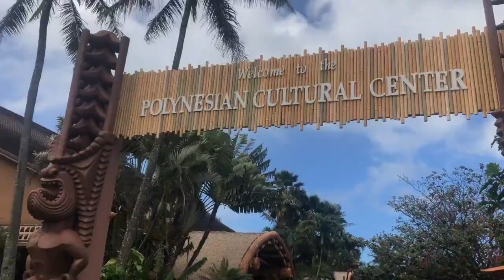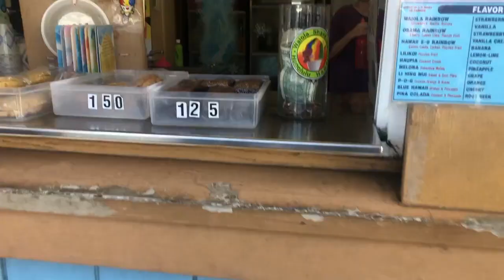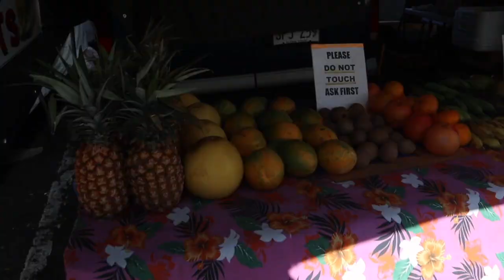HAWAII VLOG | O'AHU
My family, boyfriend, and I went to Hawaii in Feb!